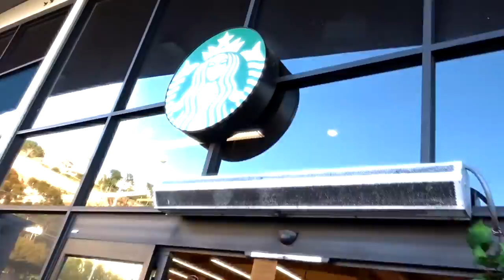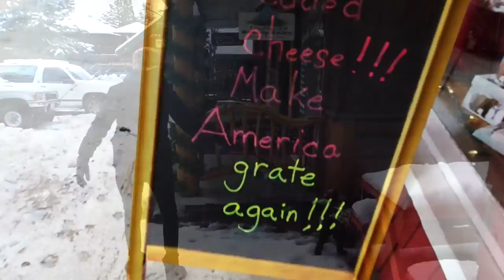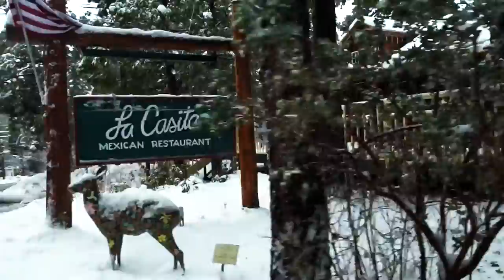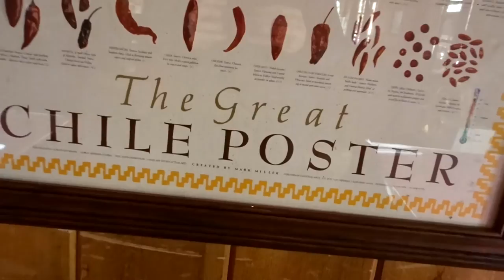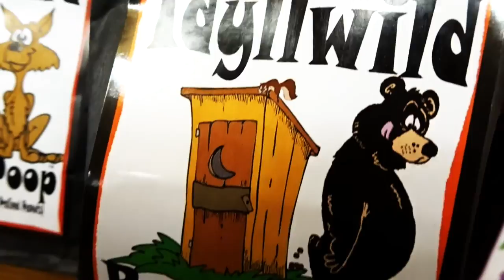JEEP SNOW ADVENTURE! - FIREBALL MALIBU VLOG 534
On this episode of FireballMalibuVlog! Fireball and Kathie head to Idyllwild California for some huge snow in the 2017 JeepWrangler Willys.

Idyllwild California is nestled in the San Jacinto mountains. Set among tall pines, sweet smelling cedars and Legendary rocks. The town has kept its "small town" atmosphere. Locally owned shops and restaurants are all you will find here. Come and experience the peace and quiet of Idyllwild.

If you are ready to get away from the traffic jams, or the noisy city life, then Idyllwild California for you. Idyllwild has perfect day hikes for the quick weekend hike, as well as the high country for the longer "over night" hiking journeys.

OUR MISSION- To help you CREATE THE ULTIMATE LIFE and inspire the world to LIVE EMPOWERED through CARS and BEACHLIFE.

FIREBALL MALIBU VLOG is a Youtube First Person Series that inspires viewers to live an Empowered Life through CREATIVITY and JOY. Whether you need help in BUYING A CAR, TRUCK or MOTORCYCLE, search for cool BEACHES in Southern California to SURF, INSPIRATIONAL MOTIVATION or HOW TO LIVE THE LIFE of your DREAMS, these Malibu Vloggers can help. On this show, it's CARS, HOLLYWOOD & MALIBU CALIFORNIA BEACHLIFE.

It reaches 30M viewers via The Auto Channel TV Network, Youtube, Before It's News, Instagram, Facebook, Twitter, LinkedIn, Google+, Backfires, Yastagram, Pinterest and many more.

Starring Malibu Vloggers Fireball & Kathie Lawrence, the show features CARCULTURE, AUTOMOTIVE INSPIRATIONS, CARSHOWS & CELEBRITY Interviews all surrounded in a BEACH LIFESTYLE.

Fireball is a legend in the Car Design and Filmmaking World, having designed vehicles for over 400 of Hollywood's biggest films including BATMAN, KNIGHT RIDER, JURASSIC PARK & MONSTER GARAGE plus over 1K Commercials. Not only a force in the Design of Cars for Hollywood, he's an Award Winning Filmmaker and Director, accomplished Children's Book Author with 7 titles, Cartoonist and has been a Host for Speed, TLC, Discovery, Velocity and many others. He also currently writes for the MALIBU SURFSIDE NEWS and PALISADIAN POST.

The show is supported by HOLLYWOOD STUDIOS, CHEVROLET, CADILLAC, BUICK, GMC, JEEP, CHRYSLER, FIAT, DODGE, PORSCHE, JAGUAR, HONDA, KIA, HYUNDAI, THE AUTOMOBILE DRIVING MUSEUM & MURPHY AUTOMOTIVE MUSEUM. Fireball Tim has literally reached over a billion viewers!

Together, they've achieved an online arsenal of Multi-Award Winning COMMERCIALS, PROMOTIONAL VIDEOS and First Person Series like 5MINUTE DRIVE, RIDE-ALONG, CAR STORIES, WACKY RIDES MONDAY and many others. These shows were the first of their kind and even inspired JerrySeinfeld's COMEDIANS IN CARS GETTING COFFEE.

Fireball's
HOT RODS, MUSCLE CARS, CLASSICS, LOWRIDERS & EXOTIC CARS